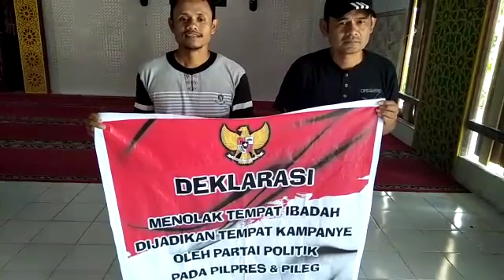Deklarasi penolakan politisasi tempat ibadah sbg tempat kampanye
Deklarasi penolakan politisasi tempat ibadah sbg tempat kampanye oleh Jemaah Masjid Nurul Imam Desa Tanjung Niaga Kec. Nanga Pinoh Kab. Melawi